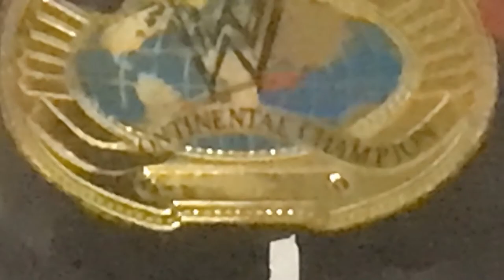ICW Intro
Hello wrestling viewers and fans and welcome back to ICW wrestling.